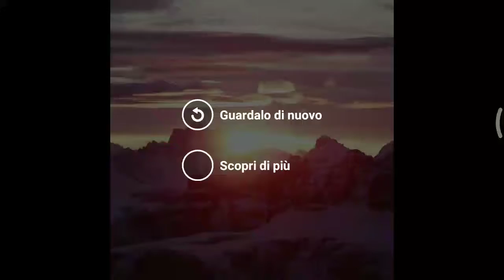Terme - villa Ortensie - hotel - room - tourism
Hotel terme